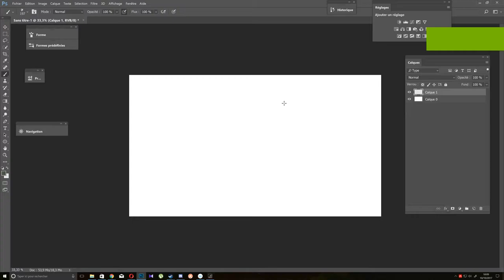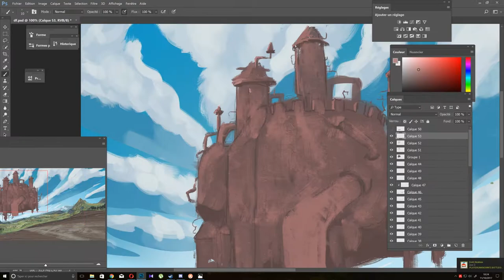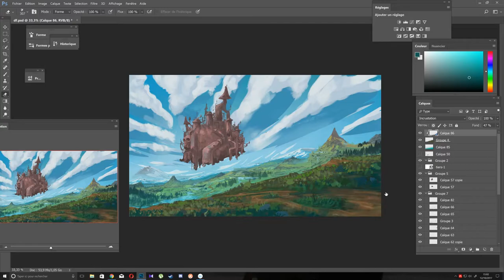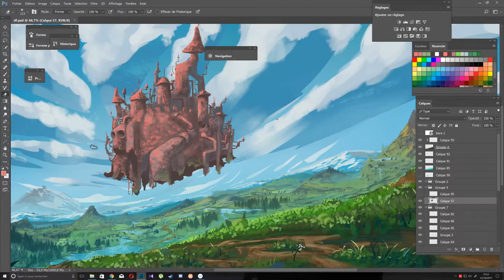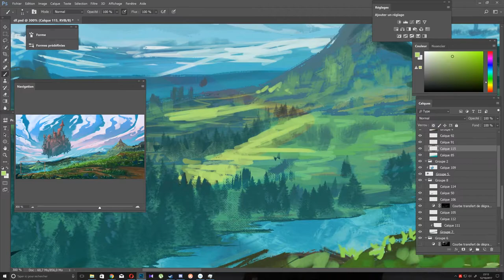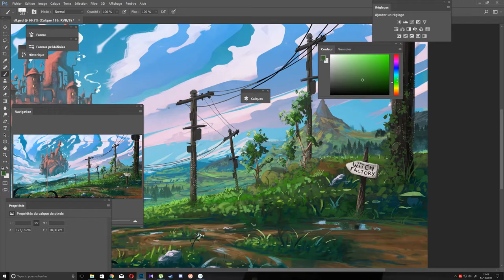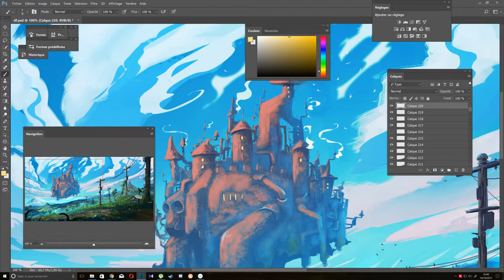SPEED PAINTING - Witch Factory